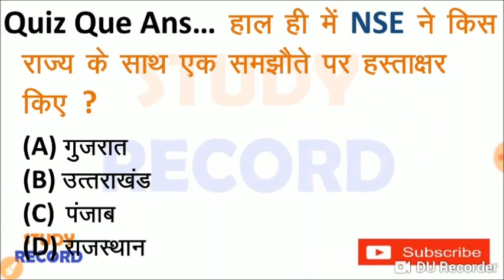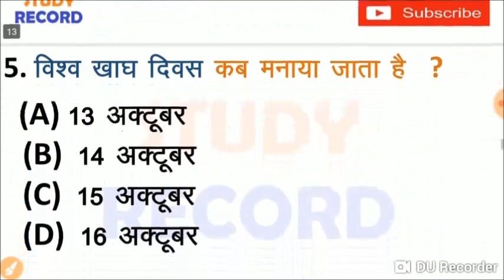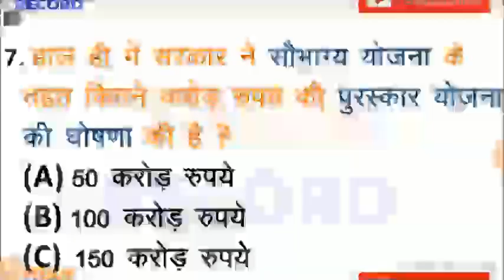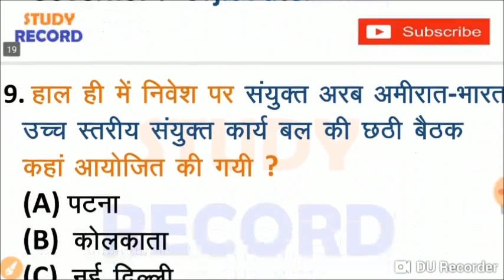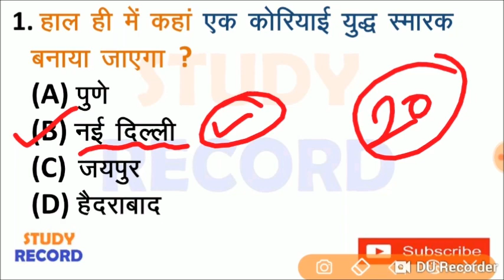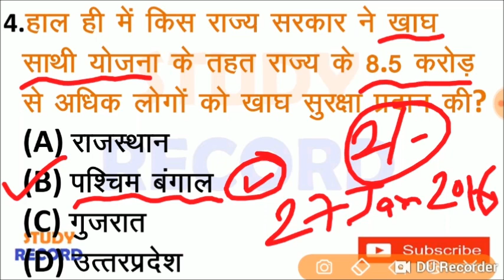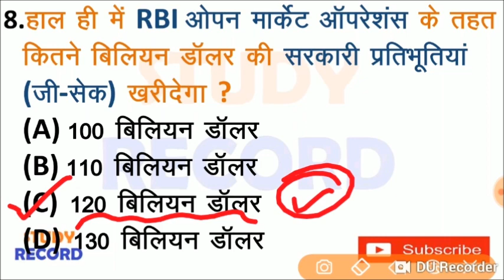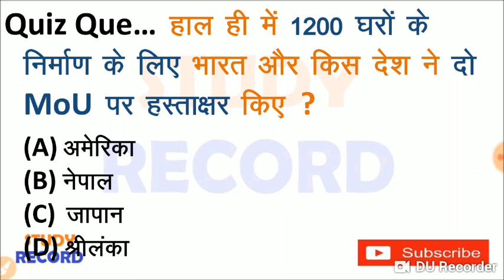Next Dose #77 | 17 october 2018 current affairs | 17 oct 2018 current affairs in hindi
17 october 2018 current affairs | 17 oct 2018 current affairs in hindi | 17 oct 2018 current affairs | daily current affairs | important current affairs | importanat current affairs of 17 oct 2018 | 17 oct 2018 current affairs | 17 oct 2018 current affairs| 17 oct current affairs